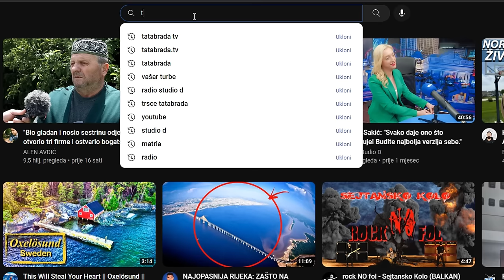Pronašli smo UŽIČKE PROROKE!